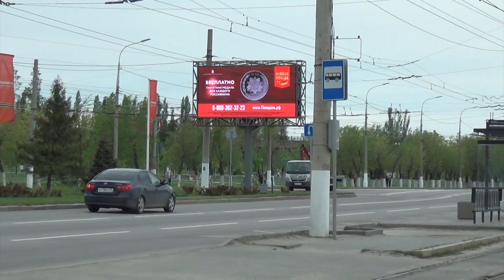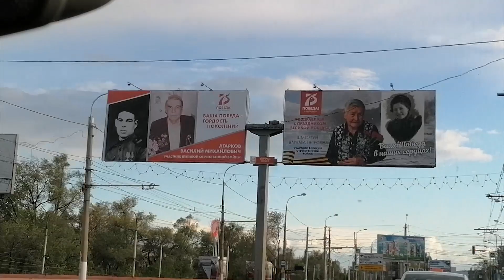Victory Day during the Pandemic of Covid-19 in RUSSIA - I`m disappointed!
Welcome to Stalingrad on Victory Day! This year it was an unusual Victory Day...  Everything was totally different! We had to celebrate Victory Day during the Pandemic of Covid-19 in Russia - I`m disappointed about it and I want to share my special Victory Day vlog with you...
This Victory Day Russia video was filmed on this holiday during the Coronavirus Lockdown in my hometown Volgograd, which is renamed back into Stalingrad every 9th of May. I wanted to film a good Victory Day vlog just the way I managed to do it a year ago... You can watch my videos about the Victory Day celebration Russia in 2019. Victory Day 2020 is completely different. I`m sure that it is different not only in Russia. This is because of the COVID 19 Pandemic in the whole world. The Coronavirus Pandemic in Russia has stollen all our favorite May holidays. But I still decided to make several videos about Victory Day 2020 in Russia for you. I love this holiday a lot and want to take you for a walk along the streets of Stalingrad on this day!
I`m going to show you one part of the Victory Day parade 2020 in my hometown Stalingrad, tell you about Covid 19 in Russia, share my Victory Day reaction with you... This year the Victory Day parade was unusual and everything was different. This is all because of Covid 19 in Russia. The Pandemic is making people struggle instead of celebrating...
But I hope you`ll like my video about Stalingrad Victory Day, that I`ve prepared for you - it is my personal Victory Day vlog and some thoughts about the current situation in Russia.
Welcome to Stalingrad, Russia! I hope we all will soon cope with the Coronavirus Pandemic! Stay safe, my friends! Greetings from Stalingrad! Thank you for supporting me and helping to survive this Coronavirus (Covis-19) Pandemic in Russia!
If you would like to support my small channel and help me survive the Coronavirus (Covid-19),  you can do it now! And I`ll be very grateful to you! ❤️